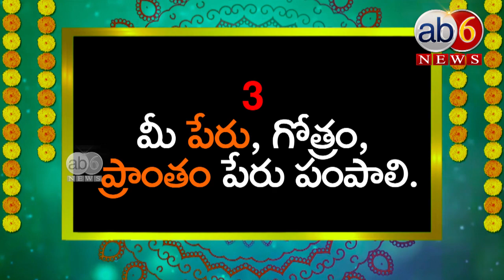వ్రతం ఇలా చేస్తే ఫలితం...డా.రంగి కమల గారు...varalaxmi vratham || ab6 news